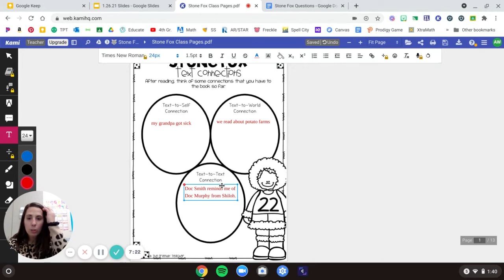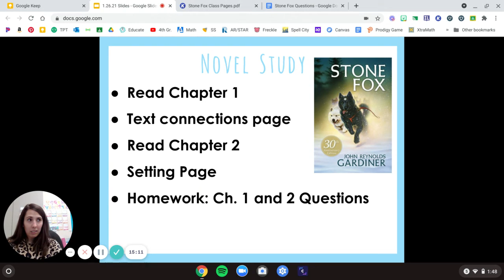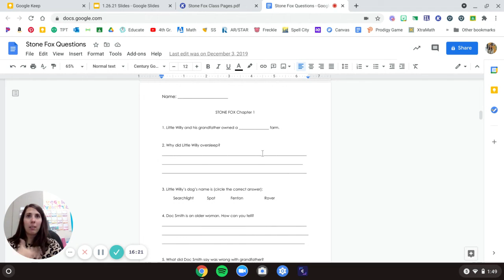Stone Fox Ch. 1 and 2